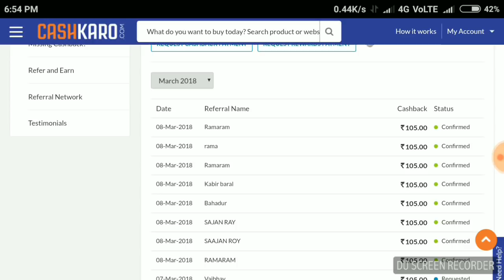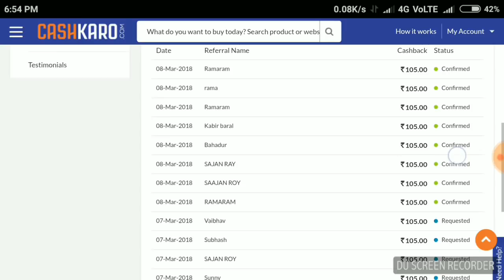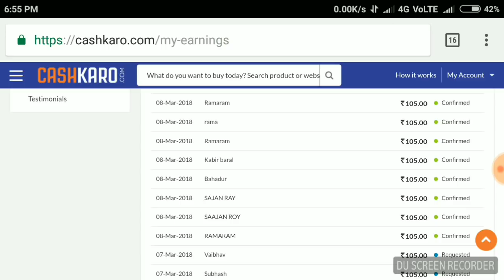Earn ₹1086 With 12 Hours Live Proof Bank Transfer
Dosto Is Video Per Click Kar Ne ke Liye Thanks Is Video Dekh ne ke Bat Upko Milega ₹1086 Upka Bank Account...